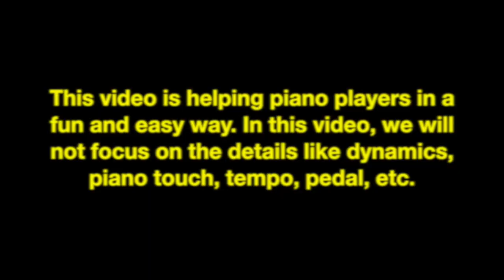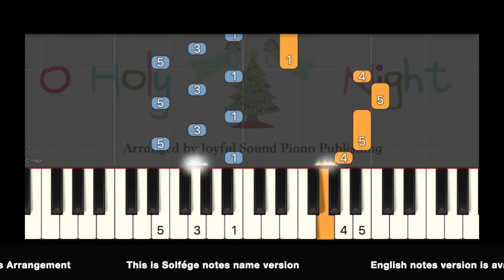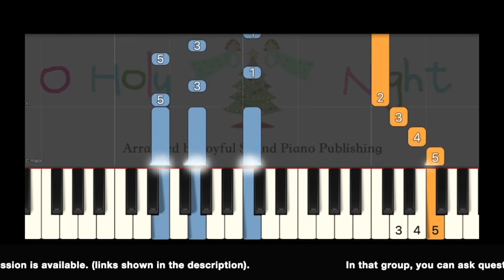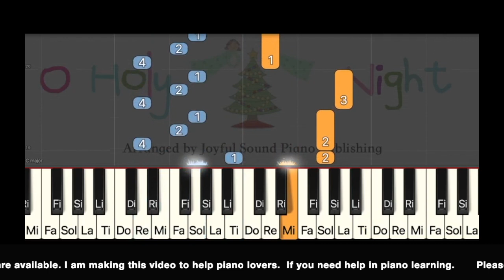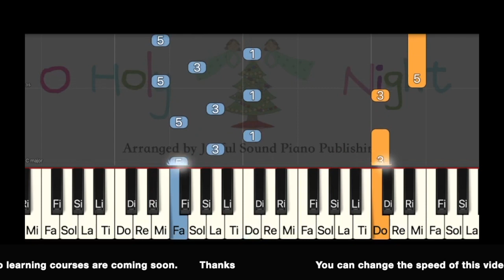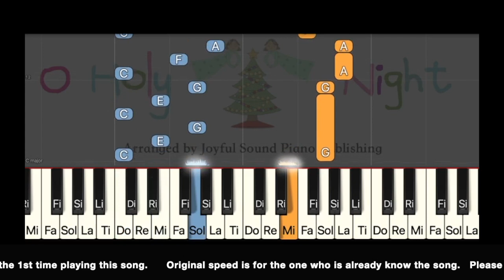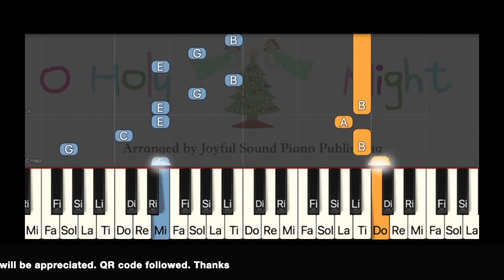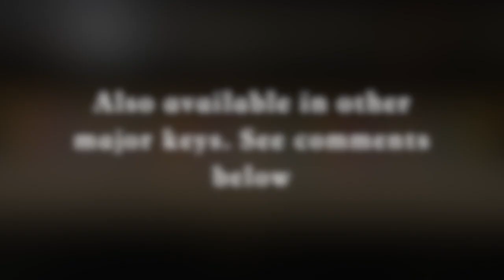O Holy Night_C major 010 Solfége_slow speed_3 learning videos_Sheet music_Piano lessons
Piano online lessons available.
This is in C major with English Notes Name.  Includes 3 easy learning videos. #1 Fingering only, #2 Notes name with fingering, #3 Notes name only,
This song has transposed to different keys: C major and D major. You can try out from C major keys first.

Piano learning discussion group. You can ask any piano learning related question.

If you are a piano teacher, please consider to join piano teacher's only discussion group. In these group, we can share ideas and teaching experience.

This video is helping piano players play with confident. Very easy follow finger numbers and notes name are marked.          Available in English and Solfége notes name version.